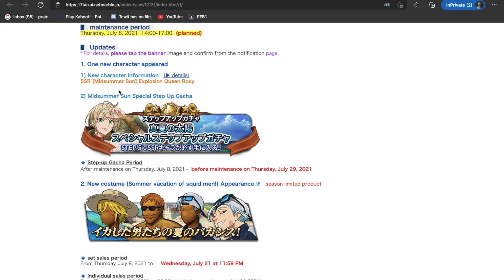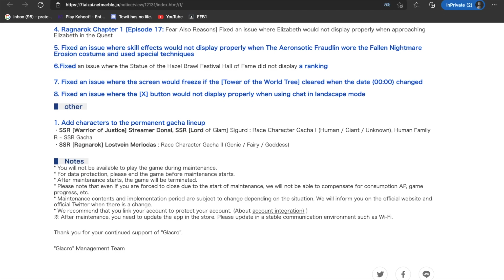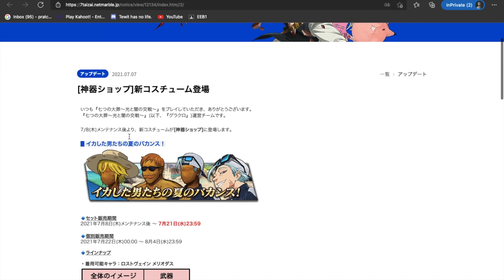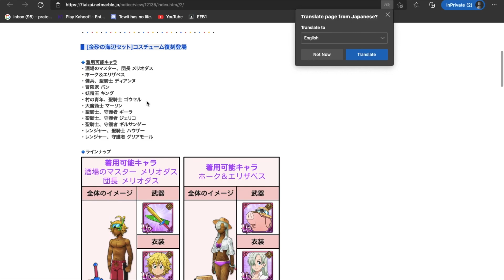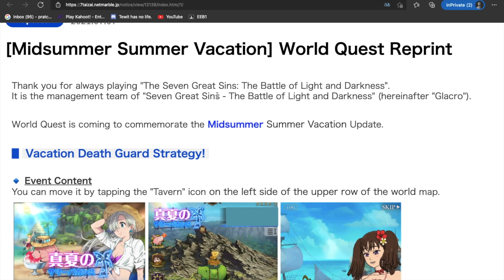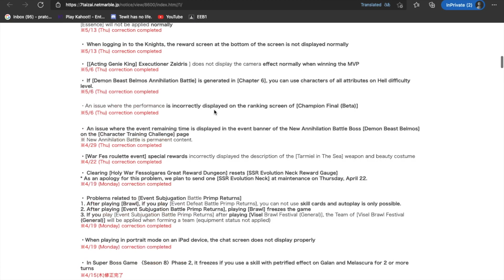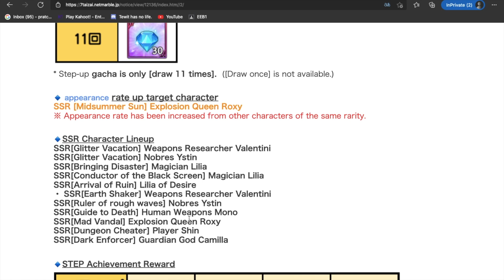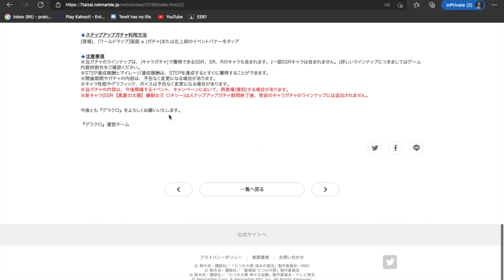SUMMER ROXY IS HERE! | 7DS: Grand Cross Update 7/7/2021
So these are the patch notes for July 7th, and there will be unit that will be coming! Will you summon for it?

I still want to wait for the next 2 weeks banner, if there is a possible summer Shin before I summon for a banner. But the banner is really good if you don't have all the OC Characters or don't have them 6/6.

So her skill translation just came out when I was about to press the upload button, here it is